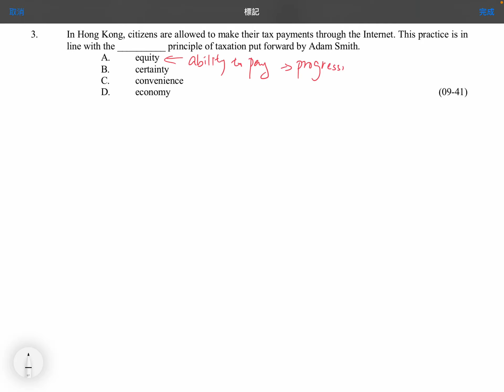Q3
MCQ: Principle of Taxation